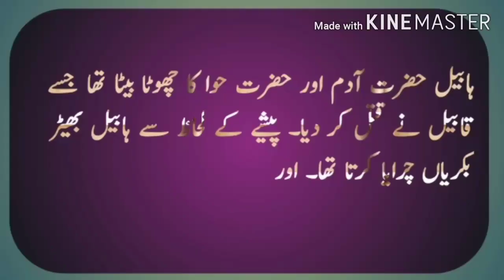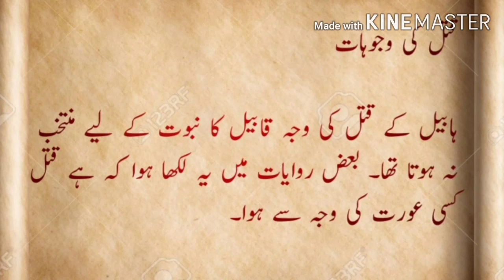Habeel or kabeel history in urdu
Golden history